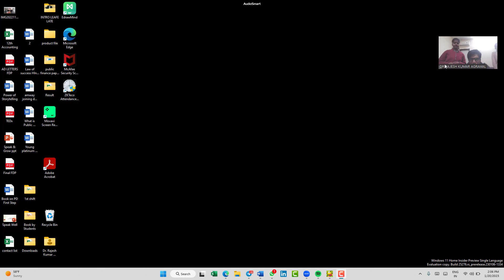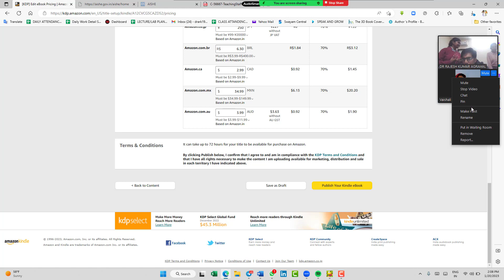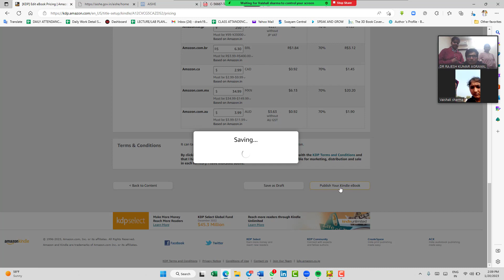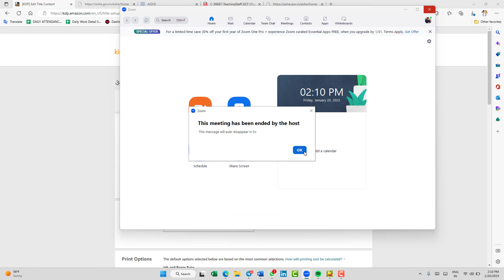RANI PAYASI (1st of this year 2023 Publish under Dr. Ark Guidance )